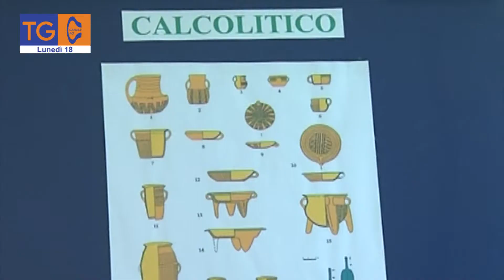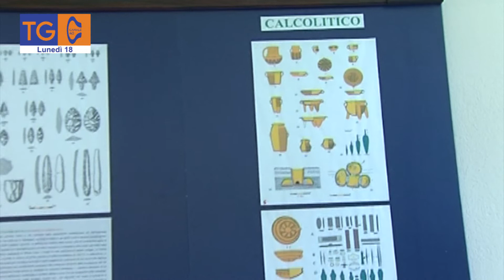E’ morto ieri, a 74 anni, l’archeologo Remo Forresu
Santadi e l'intero Sulcis piangono la scomparsa di Remo Forresu, archeologo, curatore del museo di Santadi, protagonista della vita culturale del territorio da oltre mezzo secolo, morto ieri, all’età di 74 anni.

TG40
Lunedì
18/07/2022